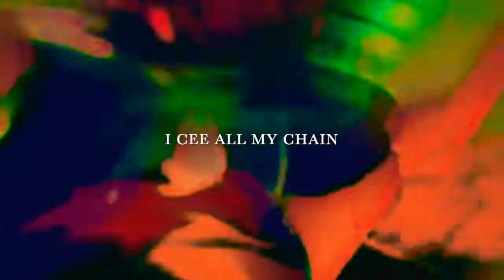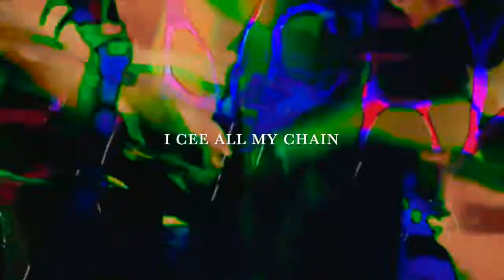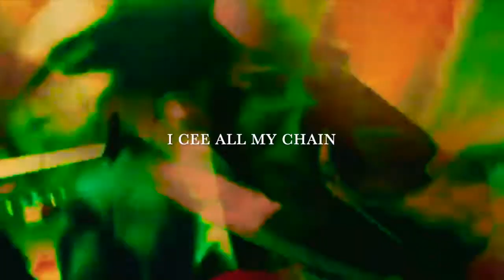[SOLD] Lancey Foux x 808 Mafia Type Beat - Around (Prod. by I CEE)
I look forward to serving you again soon.

I CEE’s Official Music Video

I CEE’s song Download Link

2nd Album “Who is 9child??”

1st Single “Not Losing My VoICE”

1st Album “ALL MY CHAIN”

I CEE ALL MY CHAIN, Thanks.

I want "like" or comment.  Please lol